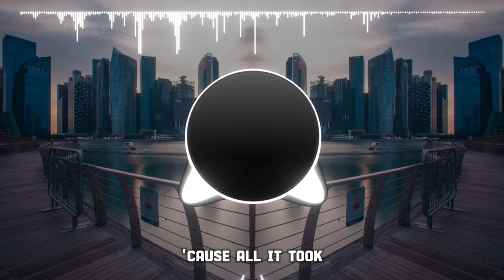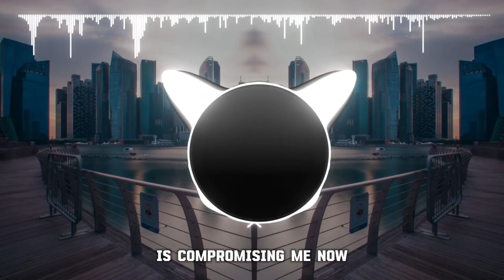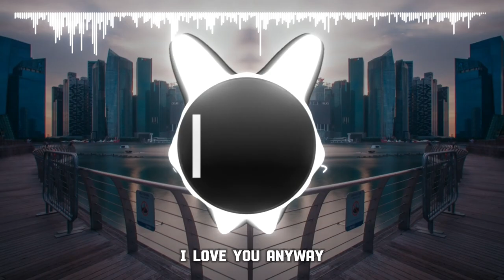joegarratt - aya [Lyrics]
Song: joegarratt - aya [Arcade Release]